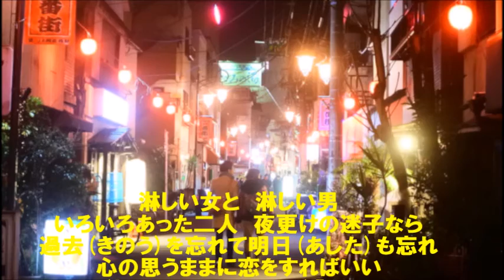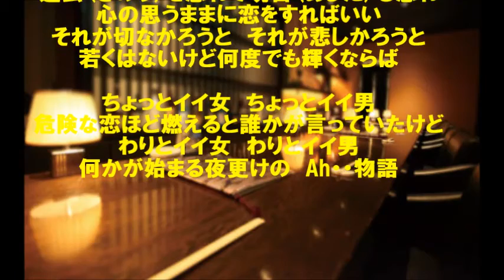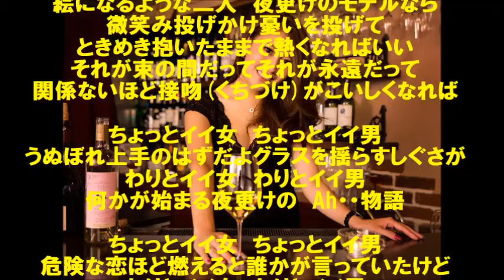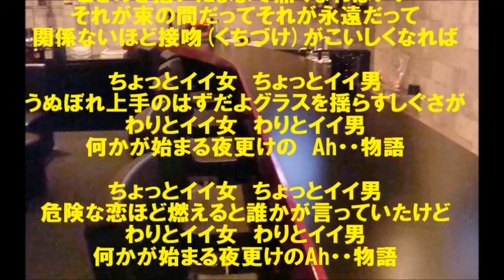ちょっとイイ女 荒木とよひさ/cover toshi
作　詞　　荒木とよひさ
作　曲　　羽場仁志

CH友のカラオケ笑くぼさんが歌われてたのを聴いてテンポが気に入り唄ってみました。数回練習しましたがメロディに間違いがあるかもしれません

＊音源は家庭用JOYSOUNDカフェからお借りしました
【宅録】